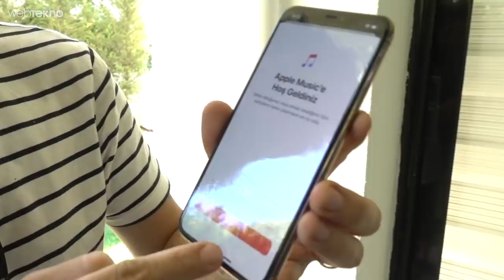15.000 TL’lik iPhone 11 Pro Max’i Betona Gömdük!(Acımadık!)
Merhaba Webtekno Takipçileri. Bu videomuzda sizlerle birlikte  iPhone 11 Pro Max’e sağlamlık testi yapıyoruz.
İyi seyirler.